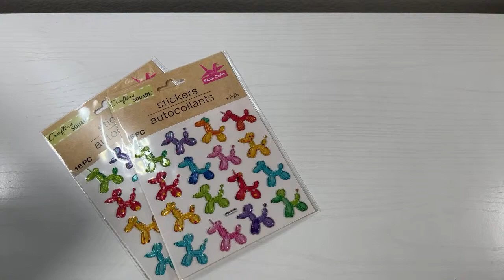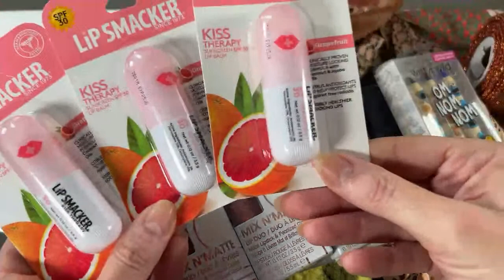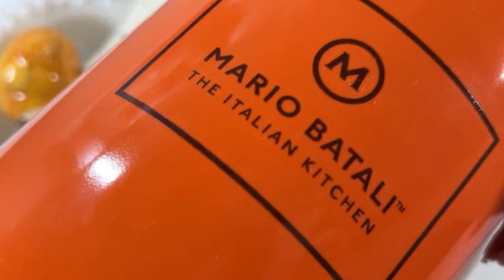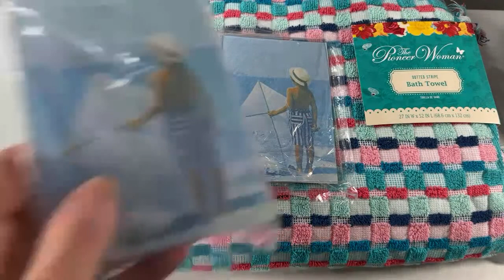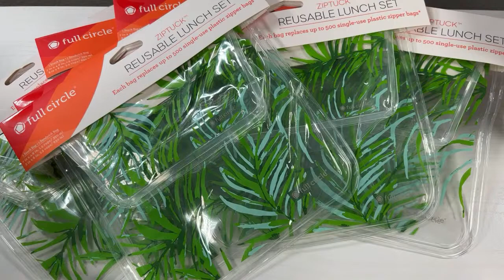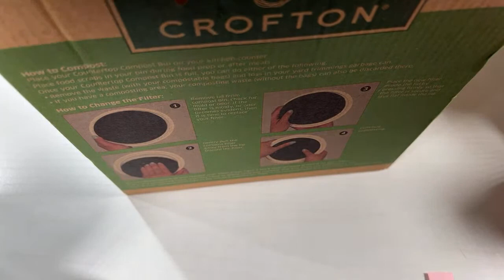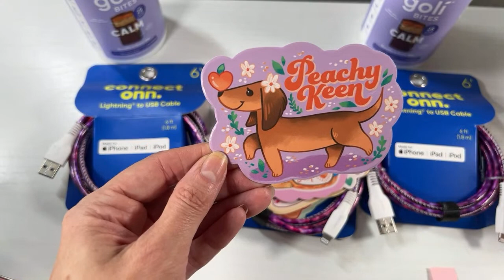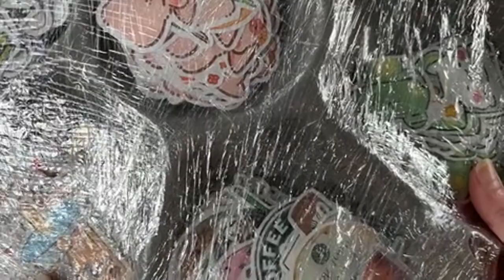🛍️LIVE SHOPPING AT THE BUNNY BIRDY GATOR STORE!!!🛍️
Live in Las Vegas! Today you can shop live at the BBG store!!!

In addition to daily shopping videos, you can shop the *LIVE* Bunny Birdy Gator store every Thursday.

Become a Bunny Birdy Gator channel member to get access to EXCLUSIVE perks:

I just moved to Las Vegas...what sort of Vegas content would you like to see?🎰🎲🌆